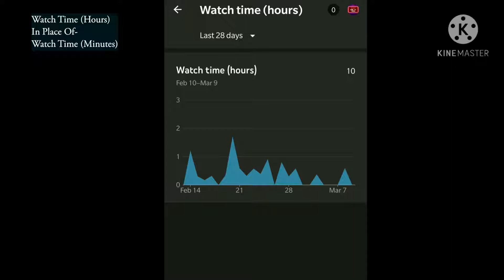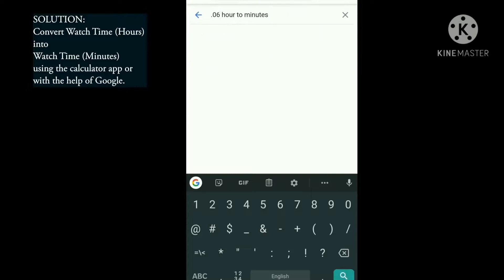WatchTime গায়েব! | How to Convert Watch Time Hours into Minutes | YouTube WatchTime Hours to Minutes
WatchTime গায়েব হয়ে যাচ্ছে ! জানুন সমাধান। In this Bangla Tutorial, I'll show How to Convert Watch Time Hours into Minutes. Convert WatchTime Hours to Minutes. YouTube WatchTime Hours is a good way to calculate your Lifetime Watch Hours.

CHAPTERS or ⏱️TIMESTAMPS⏱️ in the Video:
0:00 পরিচিতি [Intro]
1:27 সমাধান: কিভাবে Watch Time Hours থেকে  Minutes-এ পরিবর্তন করবেন? [Solution: How to Convert Watch Time Hours into Minutes]
2:30 শেষাংশ [Outro]

ইউটিউবে কি আপনার ভিডিওর WatchTime কেটে নিচ্ছে? কেন ওয়াচ টাইম এত কম দেখাচ্ছে YouTube Studio-তে? কিভাবে আপনি Watch Time (Hours) থেকে Watch Time (Minutes)-এ পরিবর্তন করবেন? এই বাংলা টিউটোরিয়াল ভিডিওতে সেটার সমাধান জেনে নিন।

Has your video's WatchTime suddenly decreased or dropped? Are you looking for the right answer as well as the solution? In this Bangla Tutorial, learn How to Convert Watch Time (Hours) into Watch Time (Minutes).

Please, leave your valuable comments or questions below. You can also Share your Thoughts & Opinions. Thank you again.
Highly Recommended Videos to Watch (With Subtitles):
1. How to Enable 2 Step Verification Bangla Tutorial 2021 | How to Turn on 2 Step Verification on Gmail

3. Good News for Small YouTubers | মাত্র 500 Subscribers হলেই Community Tab পাবেন | YT Community Tab

CREDITS:
YouTube Studio Logo: By Youtube - Own work based Public Domain,
Thumbnail Credit:
Thumbnail Photo Credit:
Photo by XXSS IS BACK from Pexels
Image (used in the Video) Credit: